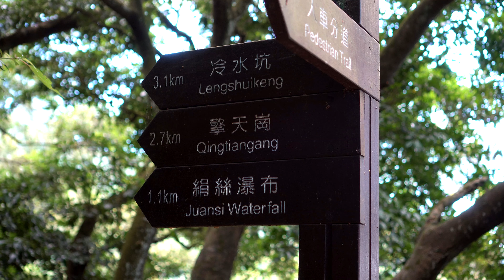絹絲瀑布·擎天崗草原·竹篙山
從菁山路口進入涓絲瀑布步道，沿山豬湖水圳走往涓絲瀑布，前一公里都是平緩好走，沒多久就到涓絲瀑布。
絹絲瀑布是內雙溪的上源支流之一，瀑布落差約20公尺，水量不大
雪白如絹絲，欣賞完瀑布，開始陡上石階往擎天崗草原，藍天白雲，綠草如茵，坐在草地上欣賞風景，真是一大享受。
休息一會續爬竹篙山，從草原上去，路程只有0.6公里，來到4號碉堡，山頂居高臨下，視野開闊，遙望紗帽山、七星山、竹子山和觀音山，遠眺淡水河與大台北地區，還能欣賞優美的青青草原，來擎天崗踏青，絕對不能錯過鄰近的竹篙山。